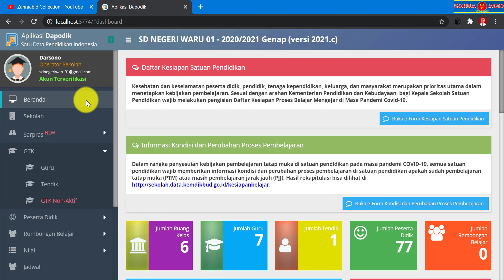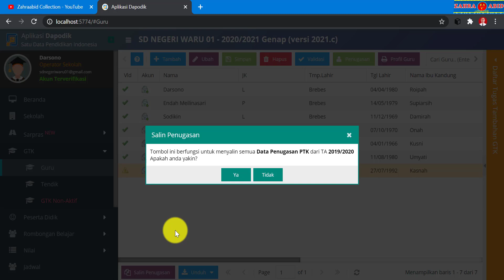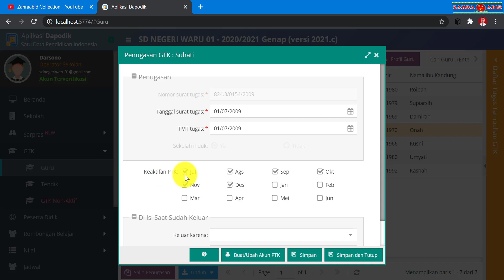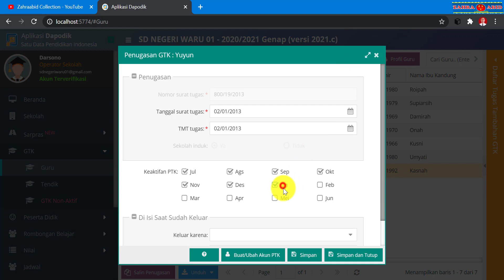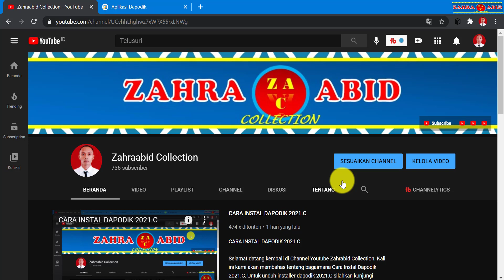CARA SALIN PENUGASAN GURU DI DAPODIK 2021.C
Selamat datang kembali di Channel Youtube Zahrabid Collection. Kali ini kami akan membahas tentang bagaimana Cara Salin Penugasan Guru di Dapodik 2021.c. Tujuan dari Salin Penugasan Guru ini adalah supaya data guru sekolah kita sama dengan data pada waktu semester sebelumnya atau sama dengan sinkronisasi dapodik terakhir.
Adapun Cara Salin Penugasan Guru di Dapodik 2021.c adalah sebagai berikut:
1. Log in dapodik 2021.c;
2. Klik GTK Guru;
3. Salin penugasan;
4. Pilih Ya;
5. Ok
6. Jangan lupa di menu penugasan keaktifan PTK supaya di ceklis bulan Keaktifannya.
Mudah-mudahan video ini bisa bermanfaat.